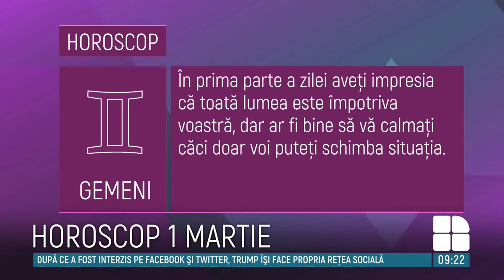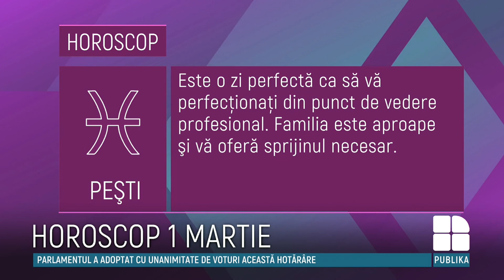HOROSCOP 1 martie